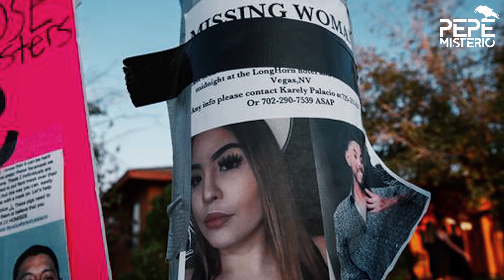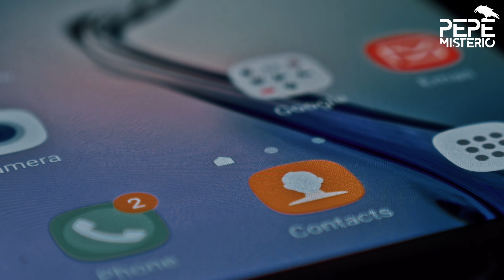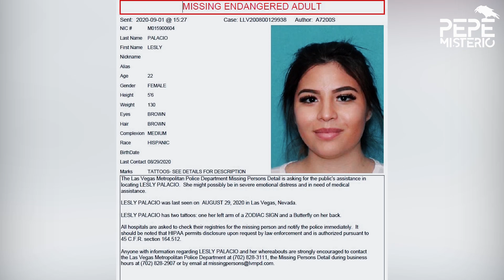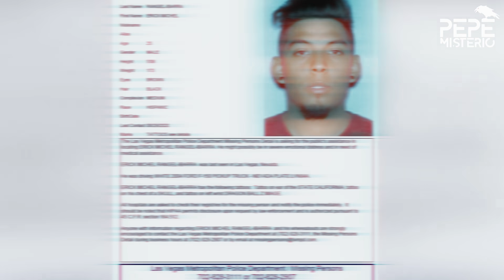Su MEJOR AMIGO la asesinó por NO corresponder SU AMOR | Lesly Palacio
Lesly se encontró con su viejo amigo de infancia y vecino, Erick Rangel, con quien estuvo esa noche en un bar y en dos casinos de Las Vegas. Lo último que se supo de ella fue a través de un mensaje de texto que le envió a su hermana en el que le dijo que tenía algo que contarle.